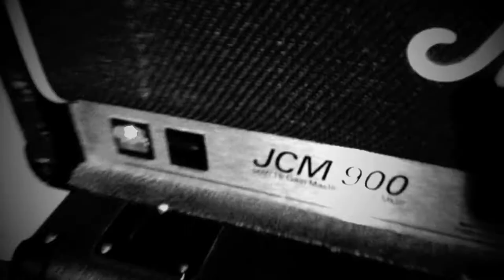THREE MONTHS TO KILL - Life Carries A Weight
Self produced track and video from Three Months To Kill..

Filmed March 2013, during a studio session @ GTA studios, Harlow, UK